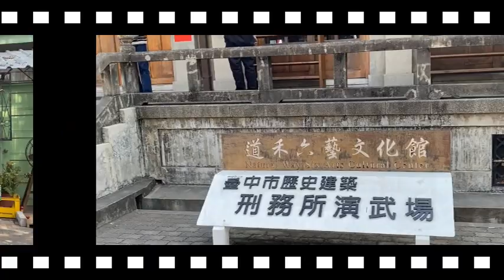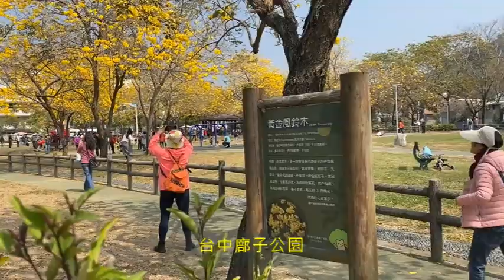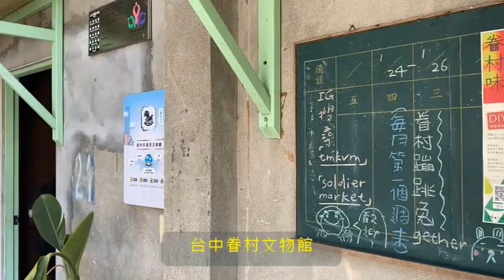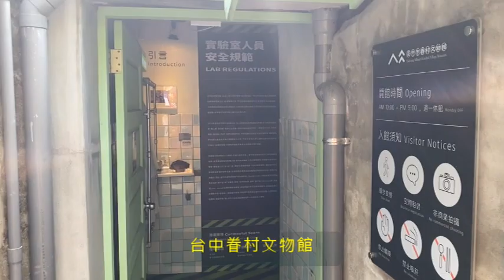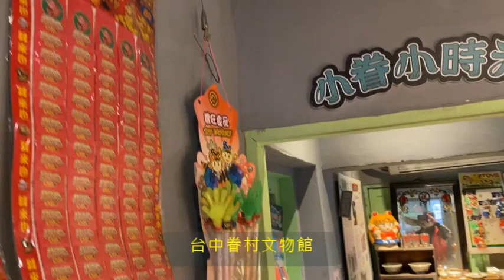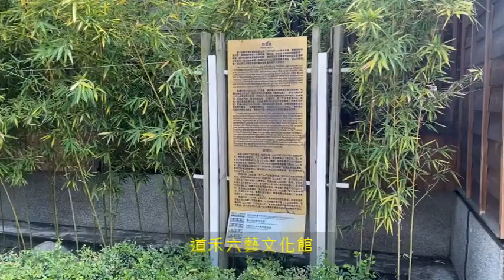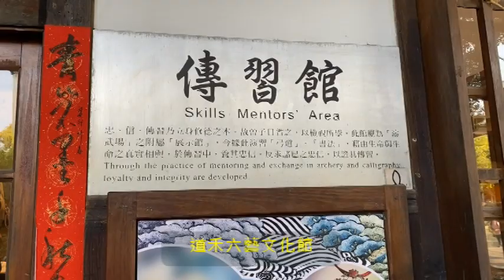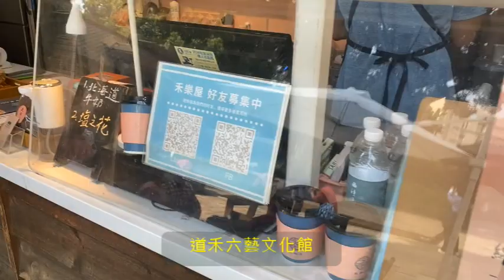2023台中廍子公園黃花風鈴木滿開2023/03/03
國光威樂假期之2023台中廍子公園+台中眷村文物館+道禾六藝文化館+如邑堂太陽餅.台中一日遊